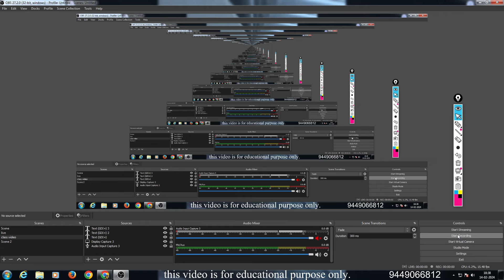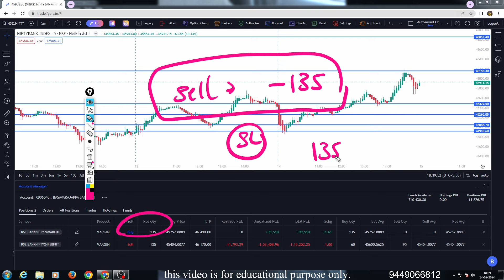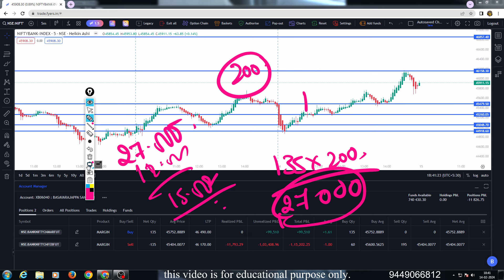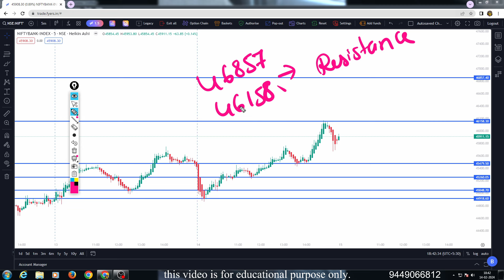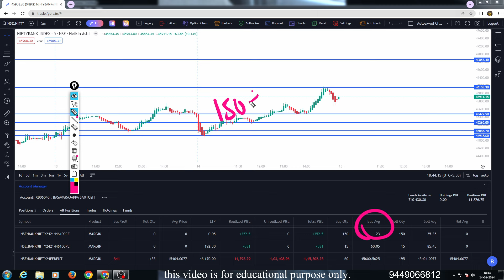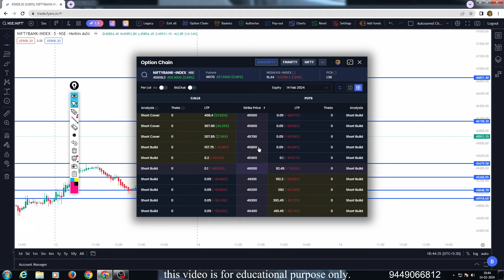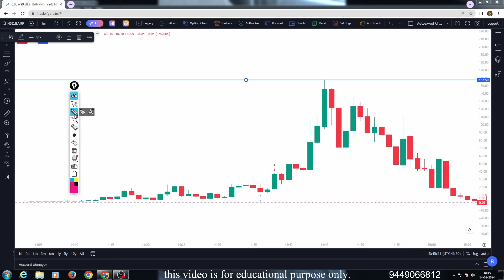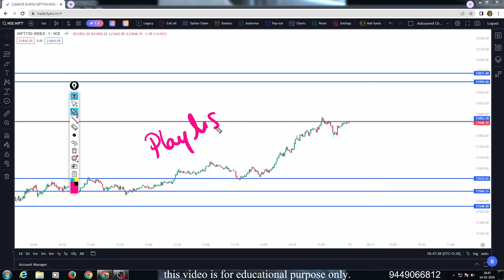Post Market Analysis